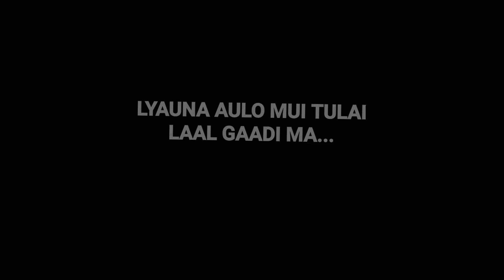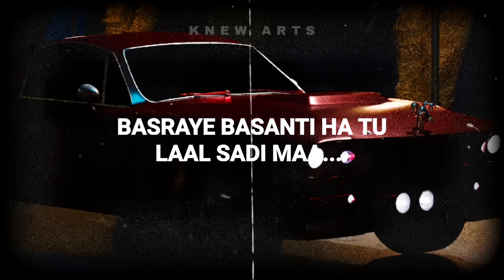Yabi - Laal Gaadi (Lyrics Video)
📝WRITTEN/COMPOSED BY : YABI
📼VISUALS BY : AN-C-TOXY

FOLLOW THEM

DESCLAIMER
THIS VIDEO HAS GOT ALREADY FULL RIGHTS WITH VIDEO OWNER. THIS VIDEO IS PROHIBITED FOR RE-UPLOADING ON THE YOUTUBE.